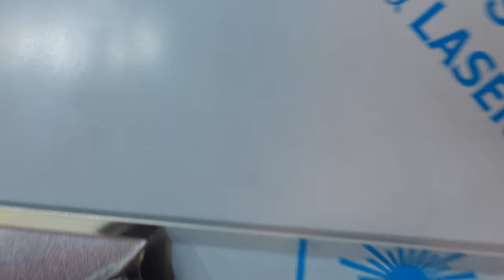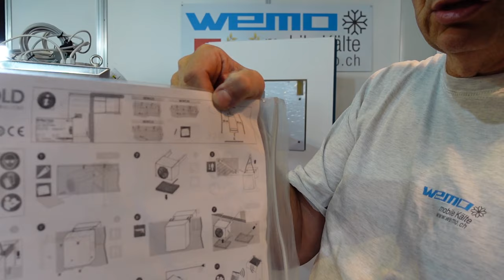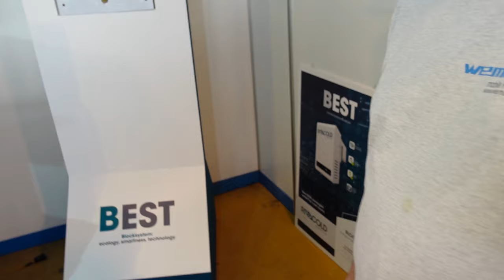Rivacold BEST Stopferkit BEWS251MA10P11 Kühlaggregat Kühlzelle Kühlraum R290 Test Bericht Erfahrung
Kühlaggregat Rivacold BEST Umbau auf Stopfer Zubehör Stopferkit